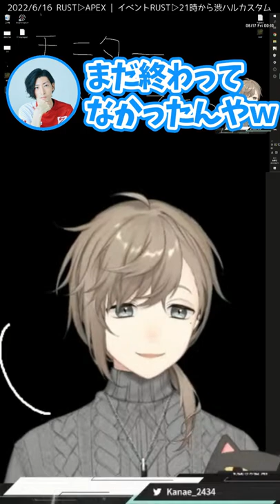【叶】叶と山田涼介のコラボが羨ましすぎる元Jr.のスタンミ【にじさんじ】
● 元動画 / 配信アーカイブ

 （※ぶいすぽっ！許諾番号：20685A）

　● 使用させていただきました。